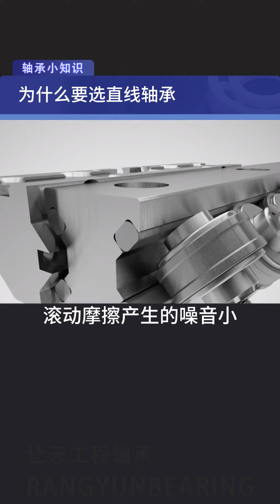Why choose linear bearings#bearings